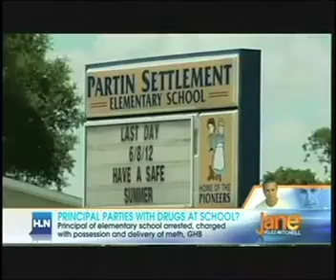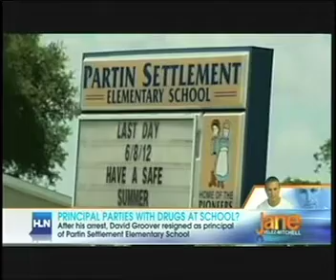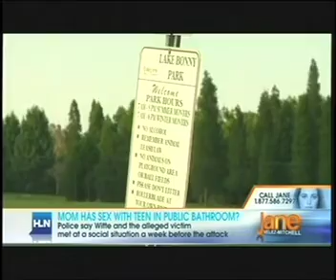Dr. Howard Samuels on CNN's Jane Velez Mitchell airing 7/11/2012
Dr. Howard Samuels appears as a guest on CNN's Jane Velez Mitchell to talk about different topics relating to addiction.